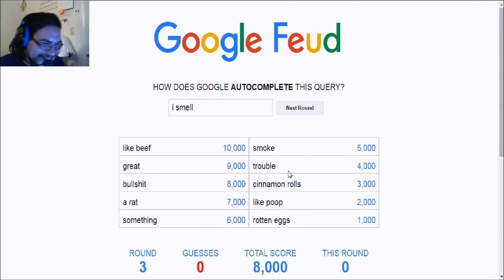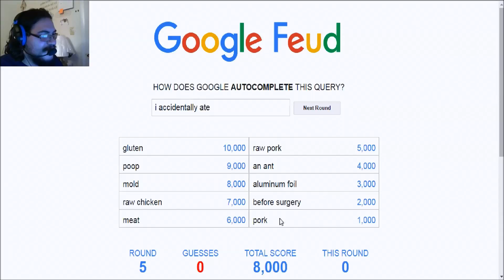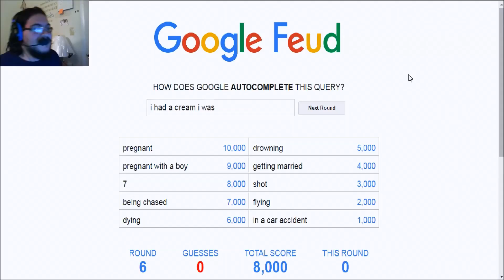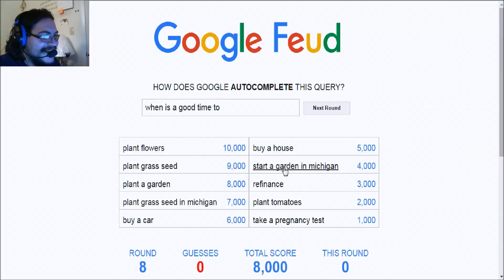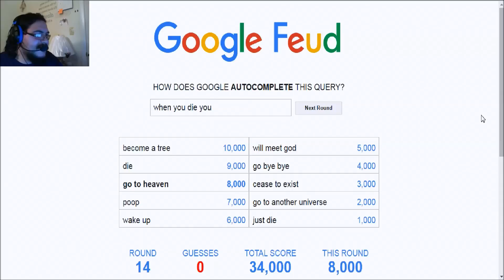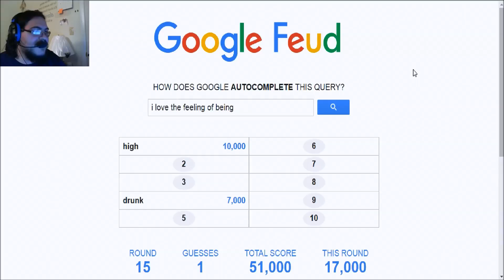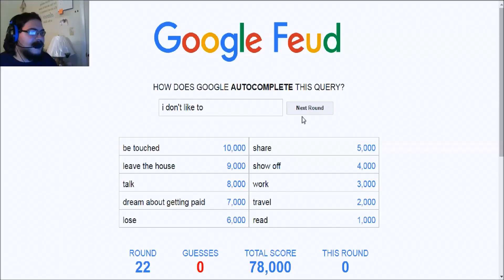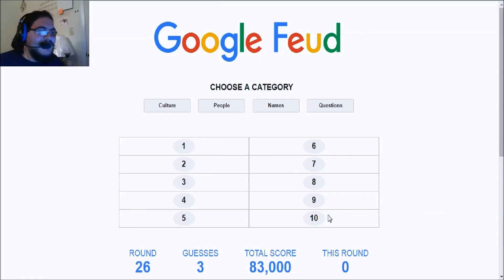the feud is on